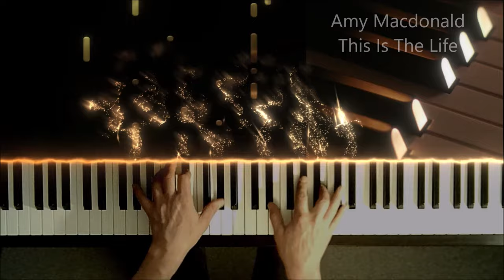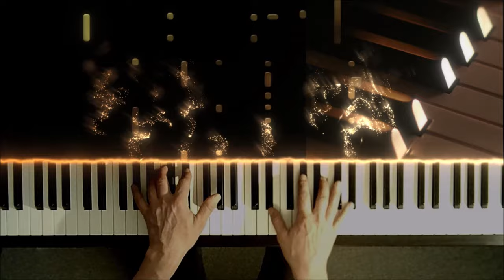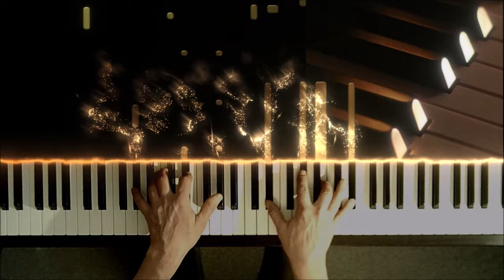Amy Macdonald: This Is The Life + piano sheets